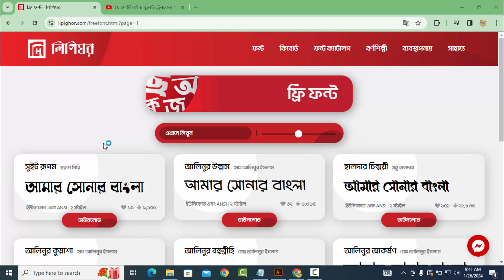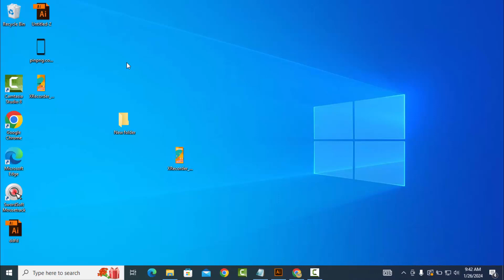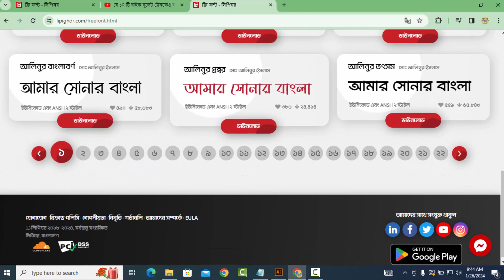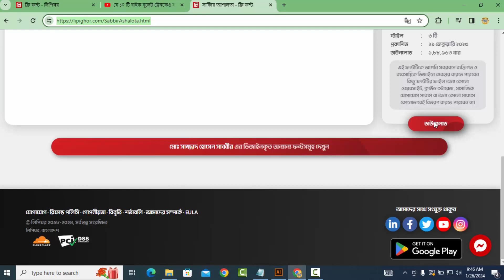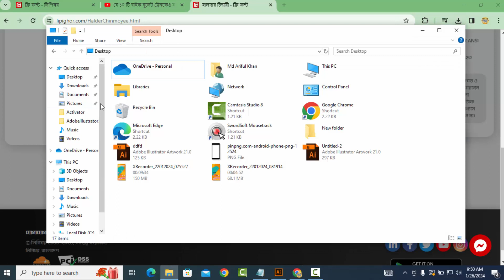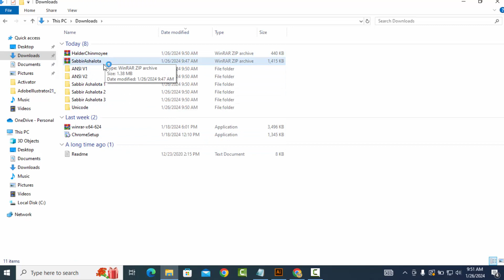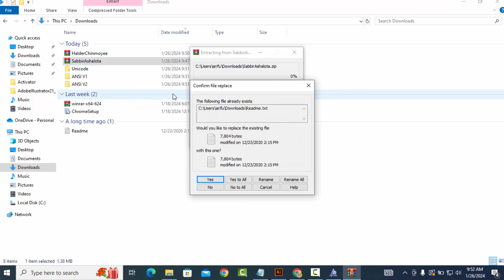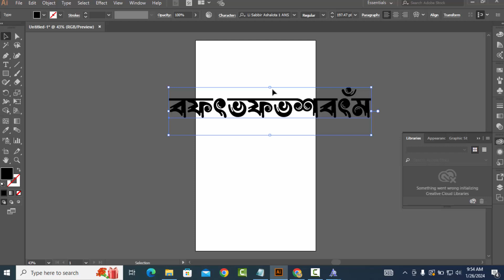ফ্রী বাংলা ফন্ট ডাউনলোড | Free Bangla Font Download Pc And Laptop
Shorts ভিডিও আপলোড করার সঠিক নিয়ম | ভিডিও ভাইরাল হবেই | How To Upload Youtube Shorts 2023 Bangla
কিভাবে ইউটিউবে এন্ড স্ক্রীন যোগ করবেন | How to Add End Screen on YouTube Videos to Get More Views
টেলিগ্রাম আইডি হেক হয়েছে | কোন কোড পাচ্ছেন না | অন্য কেউ জিমেইল এড করে রাখছে | telegram hacks 2023
Telegram group keno ban hoy | টেলিগ্রাম গ্রুপ কেন ডিলিট হয় | মেম্বার অ্যাড করলে কেন গ্রুপ ডিলেট হয়
বিকাশ পিন লক হয়ে গেলে কি করবো | bkash account locked how to unlock | bkash pin reset
রকেট একাউন্ট খোলা নেই ভুল করে টাকা পাঠিয়েছেন এমন নাম্বারেও টাকা গেলে কি ভাবে টাকা ফেরত আনবেন
Nagad to Nagad Send Money | How to send money from Nagad to Nagad কিভাবে নগদ থেকে সেন্ড মানি করতে হয়
বিকাশে কিভাবে প্রিয় নাম্বার এড করবেন | ফ্রিতে সেন্ড মানি করবেন | bKash Priyo Number Free Send Money